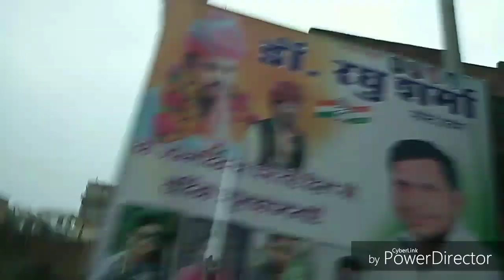डॉ रघु Sharmaका जन्म दिन केकडी /Dr Raghu sharma birthday kekri / Parliament of Ajmer Rajasthan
26 July KO mahesh vatika Kekri  ma raghu sharma birthday manaya